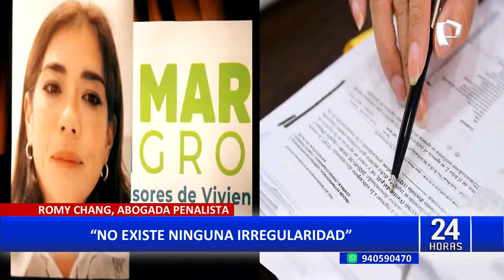Fiscal Marita Barreto aclara dudas sobre caso Sada Goray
La coordinadora del Equipo Especial contra la Corrupción de la Fiscalía, Marita Barreto, aclaró los rumores respecto a un encuentro en Estados Unidos entre la fiscal de la Nación, Patricia Benavides, Sada Goray y su persona.

“(Sada Goray) es investigada por el Equipo Especial, es un no aforado y la fiscal de la Nación no puede investigar a no aforados, sin embargo, la Fiscalía de la Nación tiene que realizar actos de investigación para quienes son sus investigados”, explicó Barreto.

Estas declaraciones se dan tras el comunicado de la familia de Goray en el que señalan que la dueña de Marka Group habló con la fiscal Benavides en calidad de "testigo con código de reserva" a cambio de presuntos beneficios si declaraba en el proceso que se le sigue al expresidente Pedro Castillo.

SADA GORAY INMERSA EN DOS INVESTIGACIONES

Esto tendría fundamento al considerar que Sada Goray está inmersa en dos investigaciones, una ligada al caso Marka Group, cargo del Equipo Especial de fiscales, donde es investigada, y en calidad de “testigo” por las investigaciones en contra de Castillo Terrones relacionadas con el Ministerio de Vivienda.